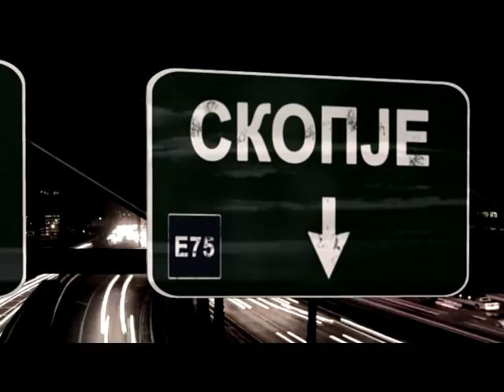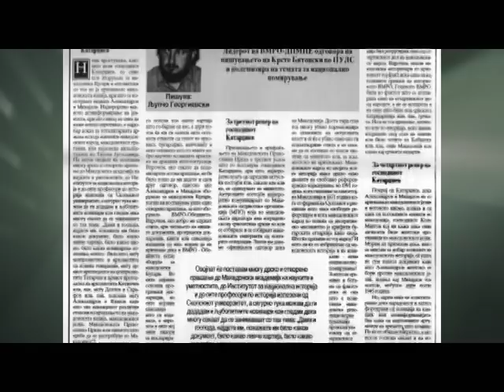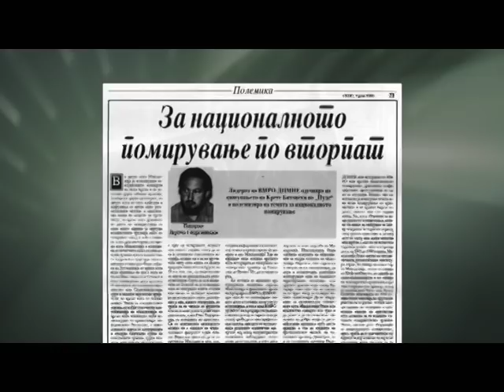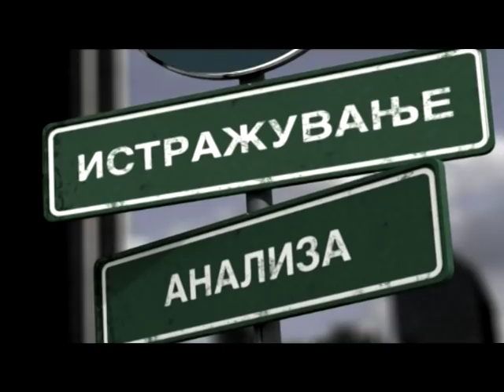VO CENTAR Najkontroverznoto intervju na Ljubco Georgievski!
Во Центар со Васко Ефтов: Најконтроверзното интервју со Љубчо Георгиевски!